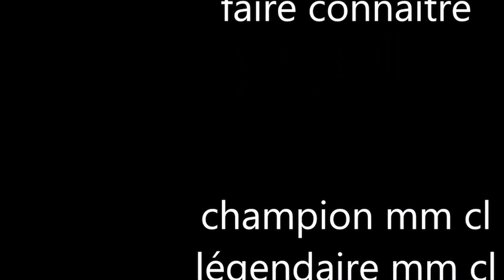roller coaster/vidéo 1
nous construisons un parque d'attraction avec un objectif bien précis.